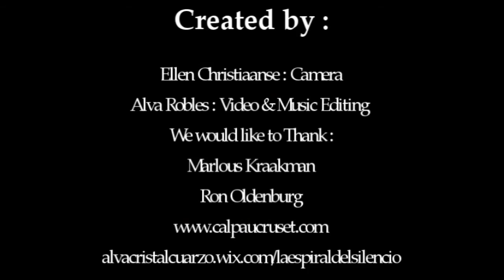Sonoterapia en Agua jacuzzi. Dinamizado por Álvaro Robles.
Sonoterapia Talasoterapia Vibracional. Dinamizado por Álvaro Robles.
**RESONAR AL AGUA (externa e interna).**
Masaje de cuencos de cuarzo empleando el Agua como medio para transferir las vibraciones sonoras.

No es casualidad que el Agua más Sana tenga una Fuerte estructura Geométrica Cristalina que es capaz de captar, transportar y transmitir la Energía donde quiera que fluya. Los Cristales tienen mucha Fuerza y han sido utilizados durante Milenios para Extraer Energías de los mundos Invisibles con el fin de Sanar y Energetizar a las Personas y los Entornos.El Agua parece ser la Clave de la Resonancia, el Canal a través del cual Todas las cosas Vivas son capaces de Comunicarse con las demás.El Agua Mantiene y Transfiere la información Frecuencial: es la mediadora de las Energías Vibracionales del Entorno.El acto de Bañarse puede Fortalecer nuestra constitución y Estimula el metabolismo para combatir los efectos de la polución.

Bañarse escuchando los Sonidos Cristalinos de Cuencos de Cuarzo es una forma de entrar en contacto directo con las Energías Vitales del Agua que Somos. Generando una Estimulación Completa  de Nuestra Armonía Interna.
El agua es un eficaz transmisor de sonidos. Nuestros cuerpos pueden detectar muchas frecuencias que nuestros oídos no registran, ya que el alto contenido acuoso de nuestros tejidos corporales recibe y amplifica los sonidos/vibraciones que no podemos oír. Como el agua y el cuarzo son los medios para el almacenaje y transporte más eficiente para las vibraciones la sanación con Cuencos puede ser doblemente eficaz cuando ambos elementos se combinan.

Sumergid@s en el agua del baño, mediante una piscina o bañera, recibimos un masaje de de Sonoterapia; Talasoterapia Vibracional. Experiencia inolvidable que reporta múltiples beneficios.
Quienes desean disfrutar de esta terapia pueden hacerlo de forma individual o grupal, una oportunidad para experimentar como dar este tipo de masaje y disfrutar de la sensación de recibirlo.
Sentirás la diferencia en la sanación energética entre las Pirámides y los cuencos, las Pirámides son la conexión a la sagrada mente primordial que estructura la geometría del universo, consciencia masculina electrizante y transcendental de la mente diamantina. Y el equilibrio son los Cuencos que abren consciencia de lo femenino, del útero universal y creadora de la vida física.
El sonido de los cuencos de cuarzo emite e induce un modelo de onda alfa que es el mismo que emite el cerebro en los estados meditativos y de profunda calma, haciendo del baño un viaje al interior, por cuerpo, mente y espíritu, llevándonos hasta las profundidades de la consciencia, gracias a lo cual a veces es posible resolver problemas, obtener respuestas, tomar decisiones…
Permitiéndonos recibir las vibraciones sanadoras a través del agua, equilibramos los cuerpos energéticos, la vibración actúa por la columna como vehículo de resonancia y se extiende a través del sistema nervioso a todas nuestras células y órganos, aumentando nuestra fuerza vital. La vibración tiene la capacidad de disolver y sanar a diferentes niveles, por ejemplo en bloqueos del cuerpo físico como contracturas musculares, roturas y otros problemas óseos.

Sonoterapeuta  ALVARO NARBONA ROBLES
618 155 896  con WhatsApp.

Created by :
Ellen Christiaanse : Camera
Alva Robles : Video & Music Editing

We would like to Thank :
Marlous Kraakman
Ron Oldenburg